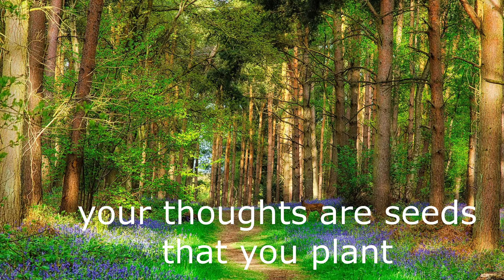15 minutes Meditation Sound | USE EARPHONES | Reach Subconscious| Relaxing Music | Meditative Souls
15 minutes Meditation Sound | Glimpse your Subconscious| Relaxing Music | Meditative Souls

4 Ways Meditation Changes our thinking process

Meditation is a powerful tool that comes with several health benefits. It’s the practice of thinking deeply or focusing one’s mind for a while to obtain feelings of relaxation and inner peace.
While meditation is an ancient practice that has been around for centuries.
Studies show that meditation has a variety of neurological benefits, from changes in brain volume to decreasing activity in parts of the brain involved with stress.

1. Meditation Changes Structures in the Brain
2. Meditation and Stress Regulation
3. How Meditation Can Help Improve Focus and Concentration
4. Meditation and Protecting the Aging Brain